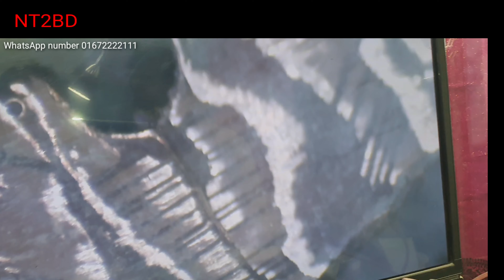17 January 2021